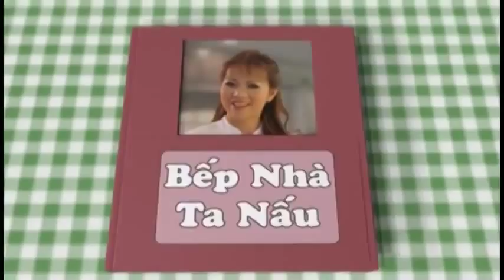Cach Chung Yen - Little Sai Gon HomeShopping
America's Most Trusted Nests™
Long Phụng Yến contains Sialic Acid and Mucin-type Glycoprotein that release toxins from skin cells. It is suitable for anti-aging and softens the skin.

LONG PHỤNG YẾN
Tổ yến được xếp vào hàng cao lương mỹ vị, là một trong tám món ăn bổ dưỡng (bát trân). Little Saigon Home Shopping hân hạnh giới thiệu đến quý vị sản phẩm Long Phụng Yến là một loại tổ yến đặc biệt 100% nguyên chất, được nhặt lông hoàn toàn bằng tay với các công dụng:
- Tái tạo tế bào cơ, các mô và da nhờ chứa 18 loại axit amin
- Tăng cường trí nhớ, các vấn đề về gan, đường ruột, điều chỉnh lượng đường trong máu, tăng khả năng hấp thụ canxi, chống lão hóa cột sống, chống viêm khớp
- Có tác dụng phục hồi nhanh khi cơ thể bị nhiễm xạ hay tổn thương hồng cầu, có glucosamine giúp phục hồi sụn bao khớp trong những trường hợp thoái hóa khớp...
- Tái tạo lại cấu trúc da, kết hợp với Glycine ngăn ngừa nếp nhăn, chống lão hóa, chống nổi mụn tàn nhang, vết nám và bảo vệ da, làm cho làn da sáng mịn đầy sức sống.
- Tổ Yến chứa 31 nguyên tố vi lượng cần thiết cho sự phát triển của trẻ và bồi dưỡng cho người già.

Ngoài ra, tổ yến cũng là thức ăn rất bổ dưỡng, dùng cho các trường hợp cơ thể suy nhược, mệt mỏi, biếng ăn, khí huyết yếu kém, cơ thể nóng nảy do hút thuốc và uống nhiều rượu, mất ngủ, tim đập nhanh, gầy ốm, da vàng.

Theo đông y, yến sào vị ngọt tính bình vào hai kinh phế và vị nên có tác dụng làm sạch phổi, tăng đề kháng với siêu vi, các bệnh cảm cúm và triệu chứng dị ứng.